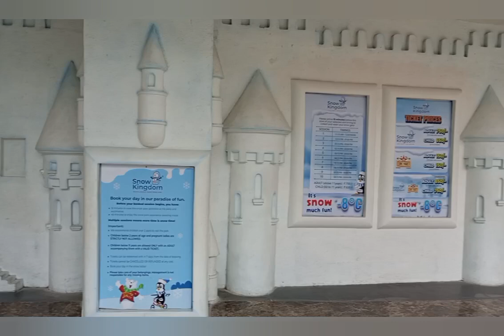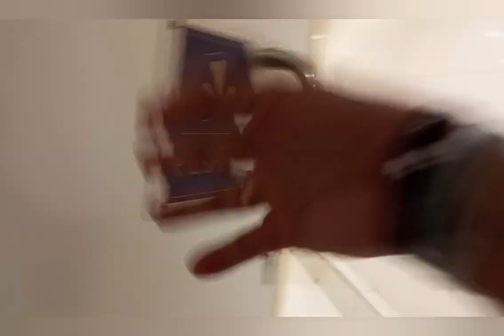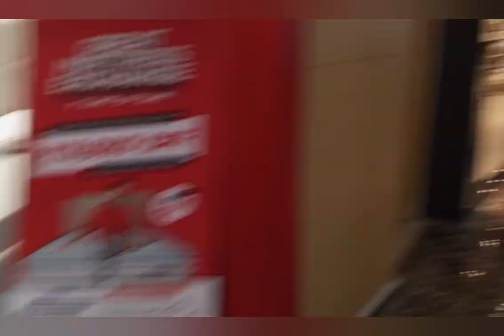Koirure.....R City Mall Mumbai